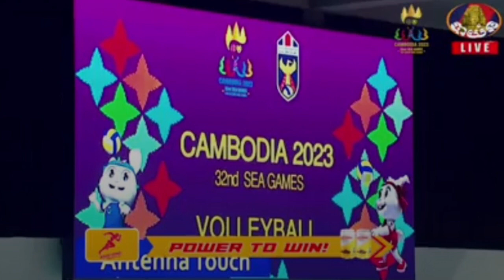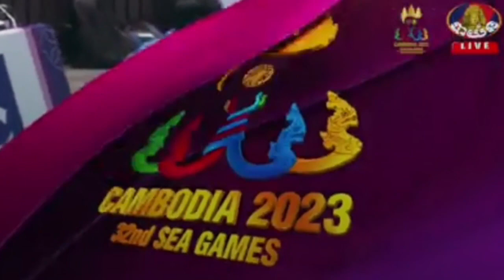seagames2023 បាល់ទះក្នុងសាល កម្ពុជាយកឈ្នះ ហ្វីលីពីន ទាំងបីសិត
Sea Games 2023 Men Volleyball Group A Cambodia won 3 sets.